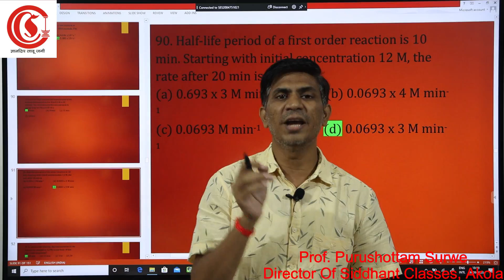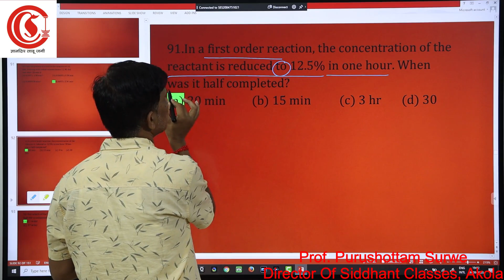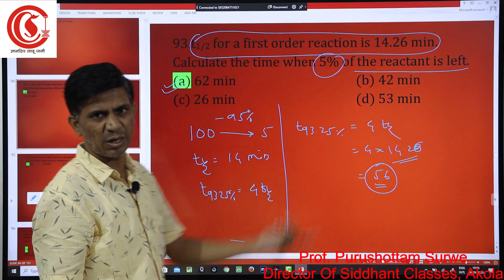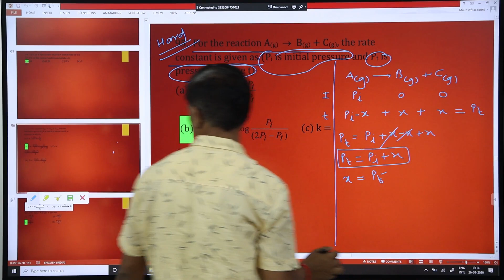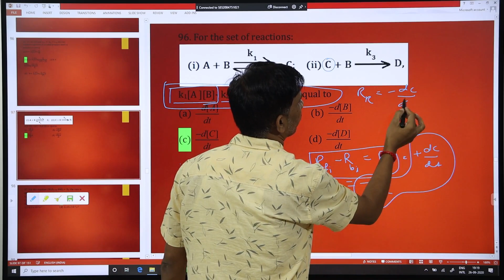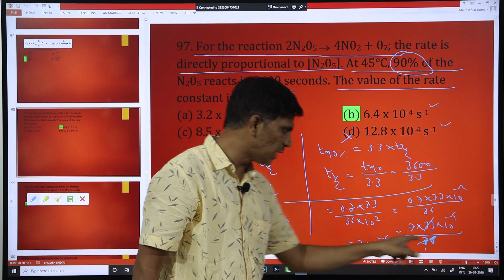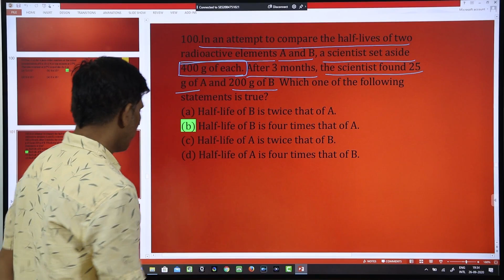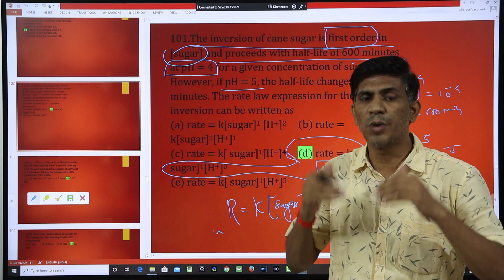Lecture - 33 . Chemical Kinetics By Prof. Purushottam Surwe